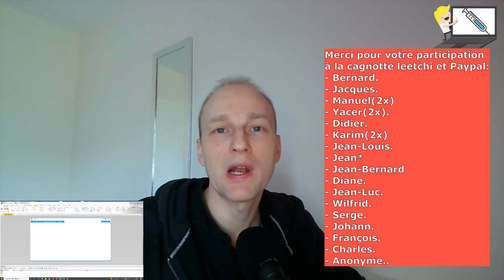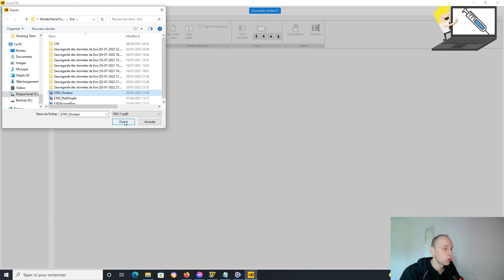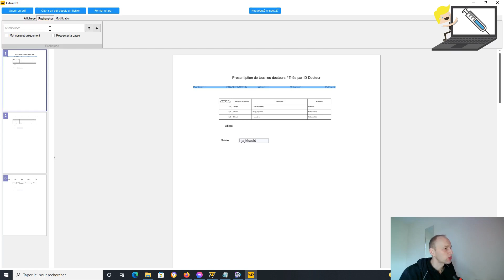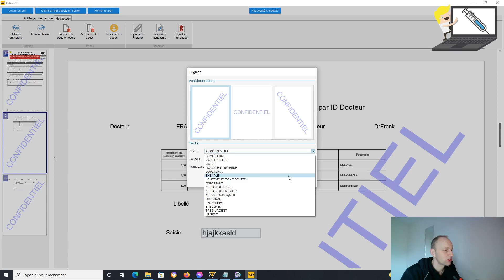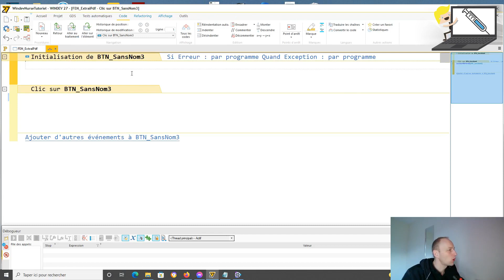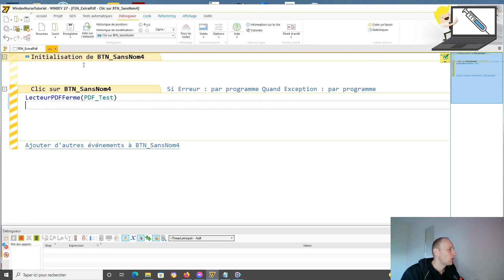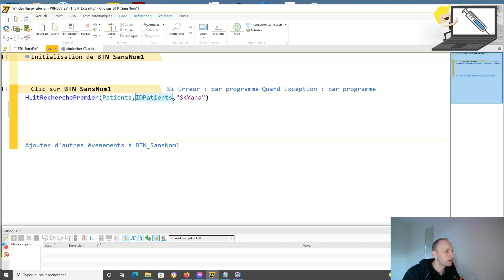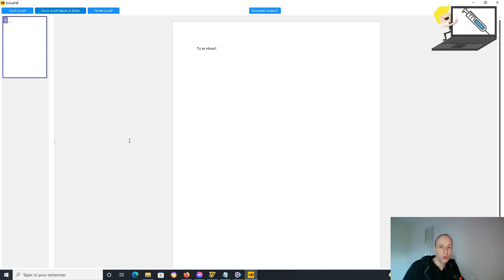117.TUTO WINDEV Premier pas avec le champs lecteur PDF.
Débutons une nouvelle série de vidéos sur le champs lecteur PDF de Windev.
Pour aujourd'hui, nous commencerons par une légère présentation des fonctions essentielles
mais tellement pratiques proposées par PCSoft.